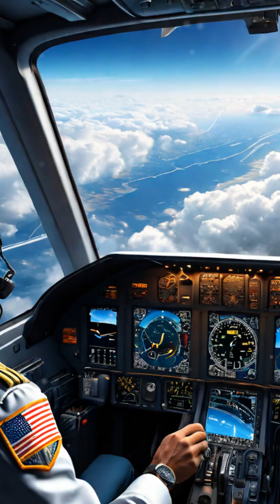The Man Who Broke the Sound Barrier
How did Chuck Yeager break the sound barrier in 1947? Discover the incredible story behind this historic achievement!